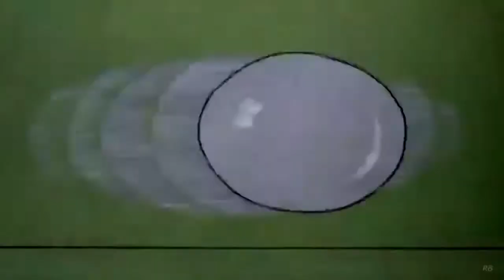Donald Duck The Volunteer Worker